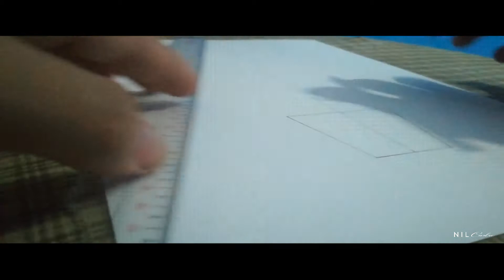CACTUS | Geometric Pattern